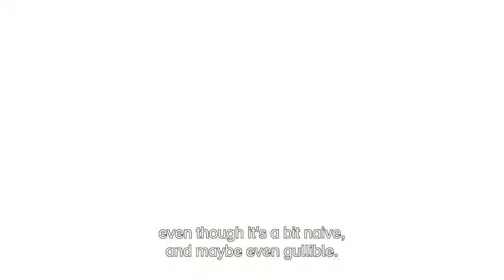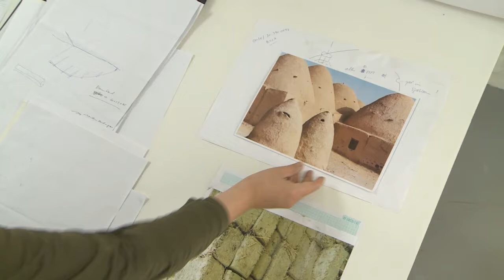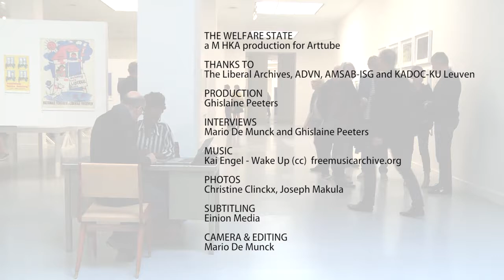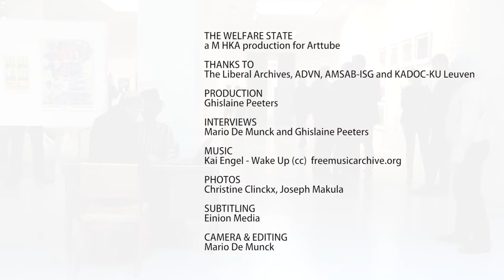The Welfare State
We have made the exhibition The Welfarestate because we believe in the possibility of reading politics through culture and vice versa. A society cannot be understood without its culture in general and its visual culture in particular.

In the words of the late social scientist and politician Herman Deleeck “the welfare state is not merely a social system or an institution, but just as much an ethics.” Indeed, one of the fundamental achievements of the welfare state is to regard the ability to acquire knowledge and culture as a social right of all citizens.

The Welfare State is an exhibition with works by eight contemporary artists of different generations: Stephen Willats (England, 1943), Anne-Mie Van Kerckhoven (Belgium, 1951), Josef Dabernig (Austria, 1956), Artūras Raila (Lithuania, 1962), Róza El-Hassan (Hungary/Syria, 1966), Kajsa Dahlberg (Sweden, 1973), Francisco Camacho Herrera (Colombia/The Netherlands, 1979) and Donna Kukama (South Africa, 1981).

The exhibition also contains visual materials from four Flemish archives: ADVN–Archive and Research Centre, Antwerp; Amsab–Institute of Social History, Ghent; KADOC–Documentation and Research Centre for Religion, Culture and Society, Leuven; and the Liberal Archives, Ghent. The selection was made by us in close collaboration with Kris De Beule (Liberal Archives), Koen De Scheemaeker (ADVN), Hendrik Ollivier (Amsab), Paule Verbruggen (Amsab) and Luc Vints (KADOC).

In connection with the exhibition we have organised a series of seminars, with the Herman Deleeck Centre for Social Policy Research at the University of Antwerp; VAI–The Flemish Architecture Institute, Antwerp; and Flemish–Dutch House deBuren, Brussels.

The Welfare State is organised within the framework of “The Uses of Art”, a project by the European museum confederation L’Internationale, and with the support of the Culture Programme of the European Union. We are grateful for this, and for the equally invaluable support received from the Lithuanian Cultural Council and Contemporary Art Centre (CAC), Vilnius; the Mondriaan Fund, Amsterdam; IASPIS, Stockholm; the Federal Chancellery of Austria, Vienna; AIR Antwerpen, Antwerp; and Contemporary Art Heritage Flanders (CAHF), Ghent.

Curator: Anders Kreuger

In M HKA until September 27, 2015